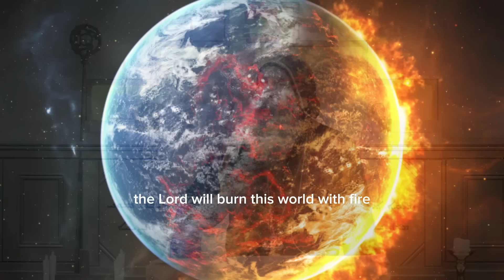WORST THAN SODOM AND GOMORRAH | WATCH IT BEFORE IT'S TOO LATE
In this sermon, Bishop Mar Mari Emmanuel talk
about the Lord burning this world / sodom and gomorrah / days of Noah / LGBT /Divorce/

Bishop Mar Mari Emmanuel TEACHINGS

Bishop Mar Mari Emmanuel
Mar Mari Emmanuel CLIP